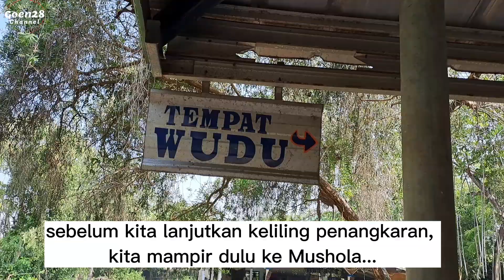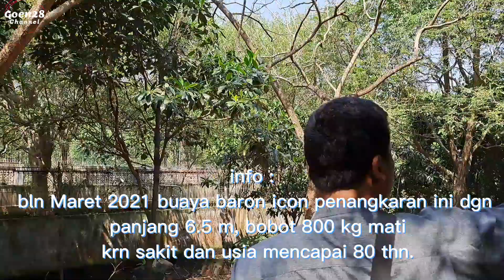Melihat Lebih Dekat Penangkaran Buaya Di Blanakan Subang